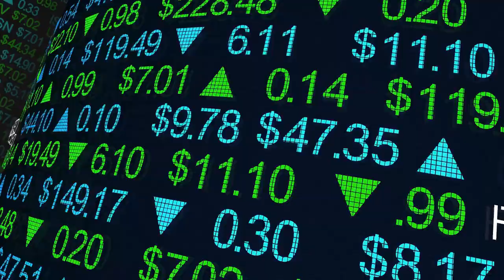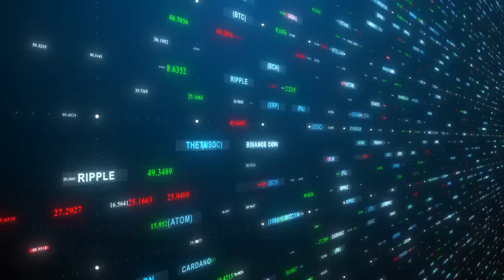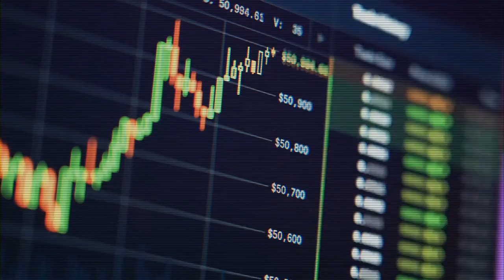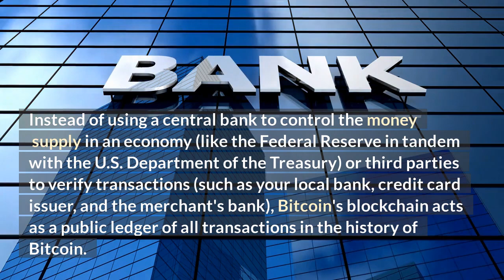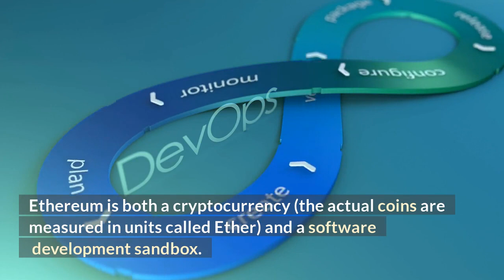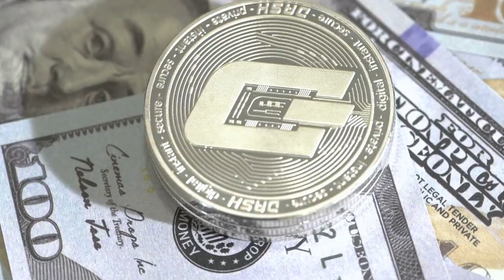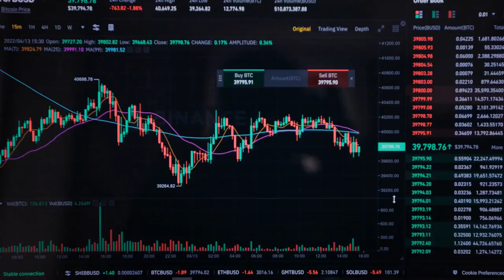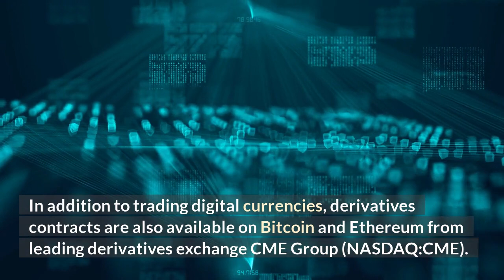Why you Should Understand Cryptocurrency